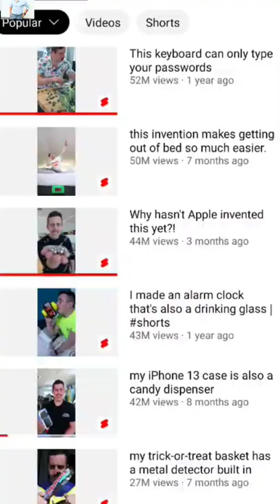This Funny Youtuber has 52 Million Views 🤯😱അവൻ വളരെ ധീരനാണ്!!🤣 Unnecessary creation